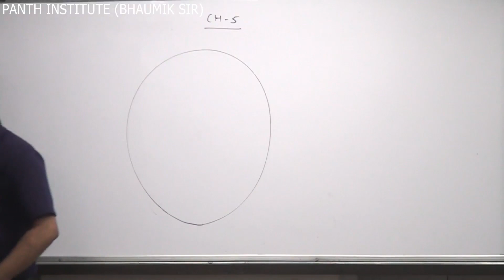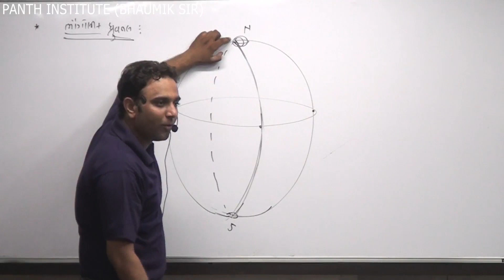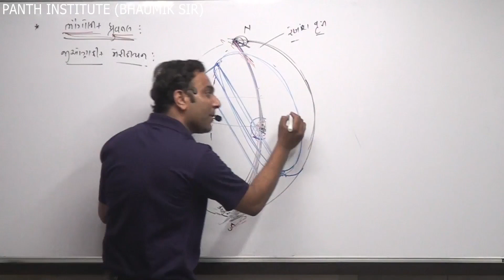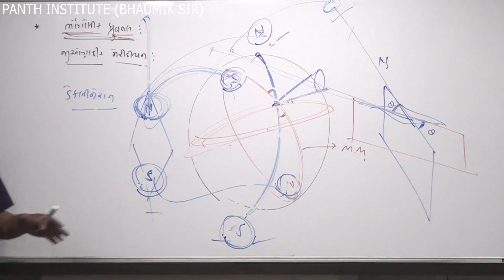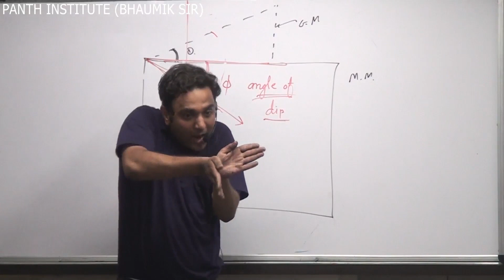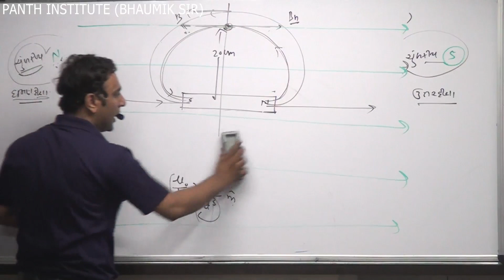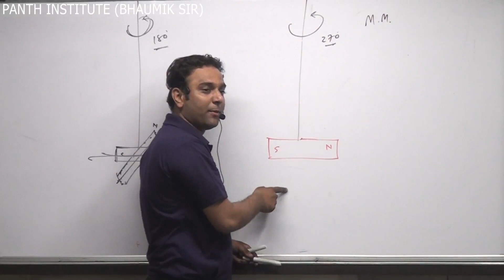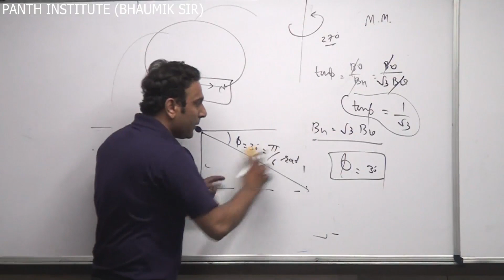LEC-6, STD-12, CH-5 પૃથ્વીનું ચુંબકીય ક્ષેત્ર એનિમેશન અને દાખલા સહિત Earth's magnetic field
This video is about why our mother earth contains magnetic field and how can we understand it by using concepts of maths and physics.
To more understanding here we have many sums explained in detail all in Gujarati Language.